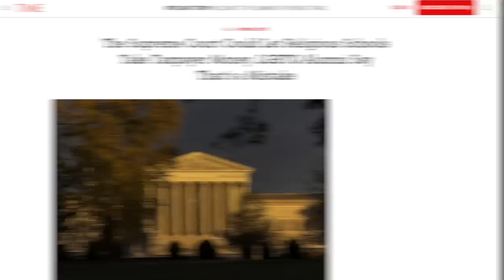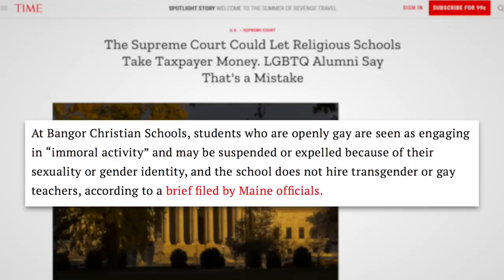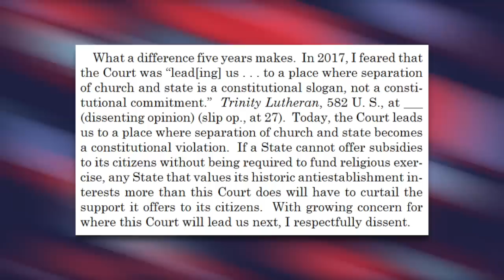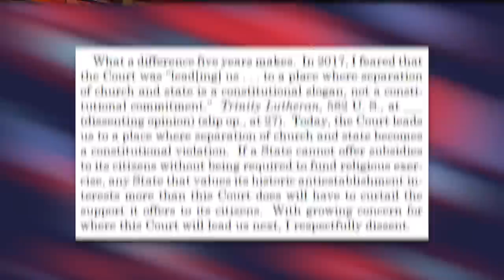Absurd New Supreme Court Ruling Guts the Separation of Church and State